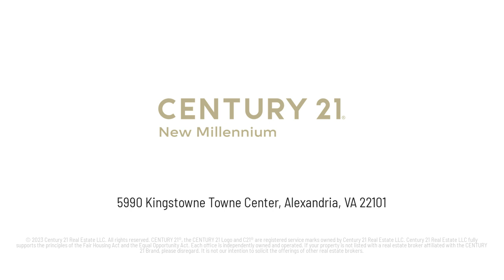Riley Road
Beautiful Lot located on Picturesque Lake Brittle.